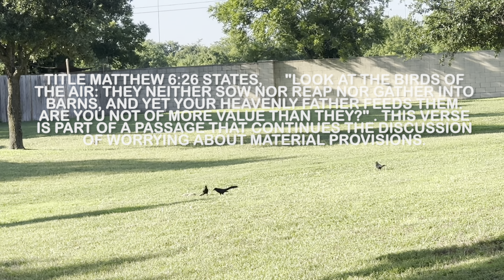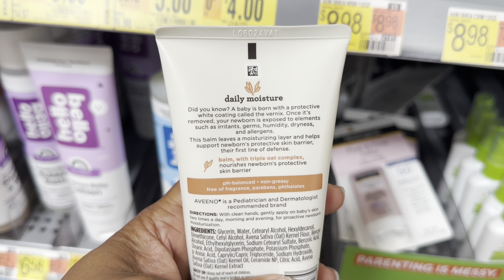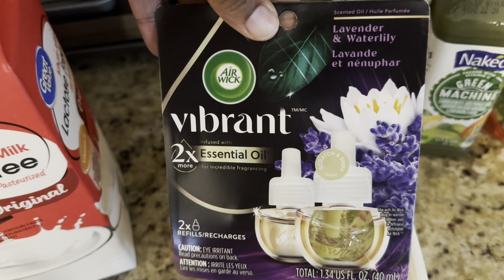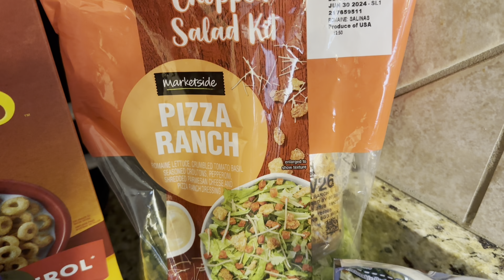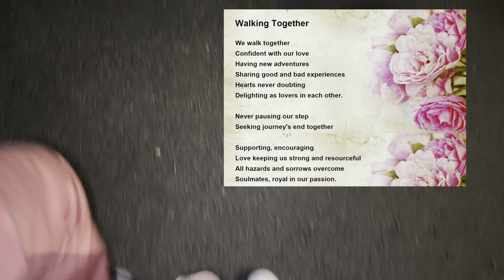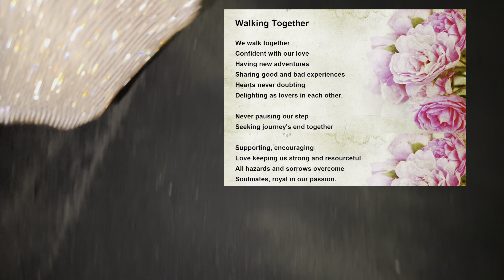WEEKEND VLOG: WORKING IN THE YARD🏠🌳• SNEAKER BALL👟🪩• “G” IS ON DUTY 🍼🎀